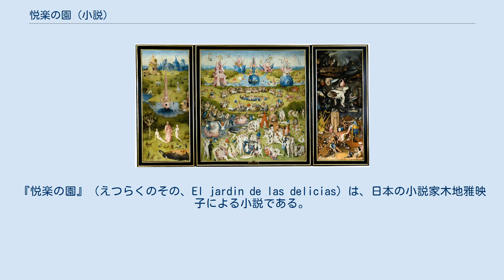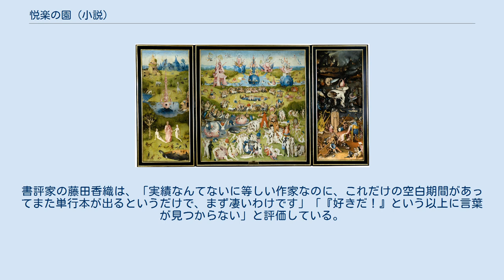悦楽の園 (小説)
『悦楽の園』（えつらくのその、El jardin de las delicias）は、日本の小説家木地雅映子による小説である。
 単行本は、2007年10月5日にジャイブより刊行された。
単行本の装丁は、片岡忠彦による。
単行本の装画には、画家ヒエロニムス・ボスによる祭壇画『悦楽の園』が用いられている。
文庫版は、2010年5月7日にポプラ文庫ピュアフルより刊行された。
文庫版の装画は、五十嵐大介による。
 革命家だったといわれる父親をもつ相原真琴は、生まれた直後に、当時15歳だった母親、ミチルを亡くし、祖母や合気道の達人である曾祖母の他、児童相談所で児童福祉司として働いている伯母、慧実や、経済学を学ぶために国立大学に通っている伯母、留美子に囲まれて育った。
 真琴は、中学校では優等生としての地位を獲得していた。
ナンチと呼ばれている南一は、身体が小さい上に軟弱であり、成績も芳しくなく、友達が1人もいなかった。
南は、周囲の者には理解することができない奇怪な絵を描いていた。
真琴は、あるとき、南が描いた絵を見せられ、2人は、次第に親しい間柄になっていく。
 ヒエロニムス・ボス『悦楽の園』 歌人の穂村弘は、「結論から云うと、『悦楽の園』は傑作だった。『氷の海のガレオン』において哲学的な命題にも見えた主人公の苦しみを、より現実的な問題として捉え直すことで、前人未踏の『次のステップ』を踏み出せたのだと思う」と評価している。
 本の雑誌社によるサイト「WEB本の雑誌」には、「『普通の子』を大人だけでなく子どもも求める学校という閉塞した環境に対する闘いの小説でもあります」「素晴らしいと思ったし、衝撃を受けた1冊だった」とする書評が掲載されている。
書評家の藤田香織は、「実績なんてないに等しい作家なのに、これだけの空白期間があってまた単行本が出るというだけで、まず凄いわけです」「『好きだ！』という以上に言葉が見つからない」と評価している。